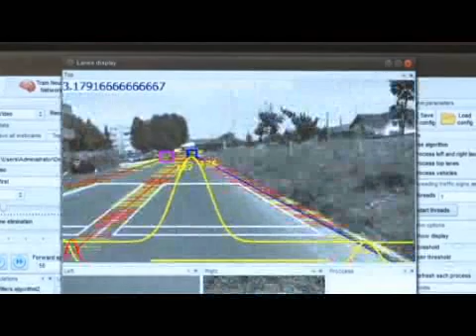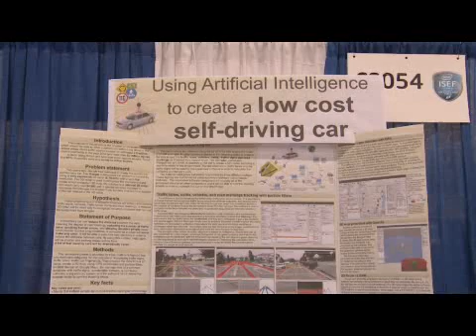Intel Awards Winner 2013 - Ionut Budisteanu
Ionut Budisteanu, 19, of Romania was awarded first place for using artificial intelligence to create a viable model for a low-cost, self-driving car at this year's Intel International Science and Engineering Fair, a program of Society for Science & the Public.

Ionut said his research addresses a major global issue. In 2004, car accidents caused 2.5 million deaths worldwide1, and 87 percent of crashes resulted from driver error2. With 3-D radar and mounted cameras, Ionut created a feasible design for an autonomously controlled car that could detect traffic lanes and curbs, along with the real-time position of the car -- and it would only cost $4,000. He received the Gordon E. Moore Award of $75,000, named in honor of the Intel co-founder and fellow scientist.